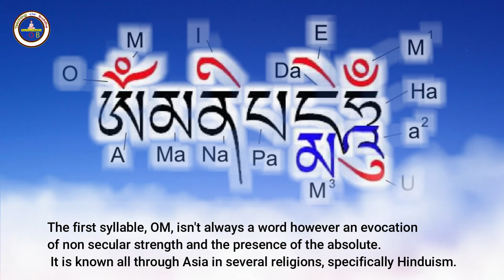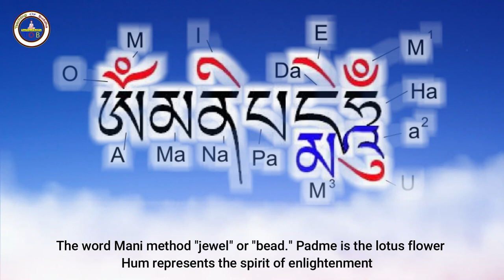Is it Om Mani Padme Hum or hung ! | Teaching of Buddha - English Lyrics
What is the meaning of Om Mani Padme Hung?
What does chanting Om Mani Padme Hum do?
Is it Om Mani Padme Hum or hung?
What mantra does the Dalai Lama use?
What is the Mani mantra?